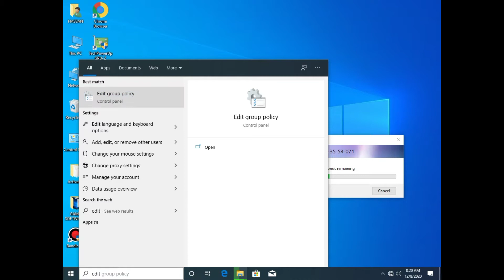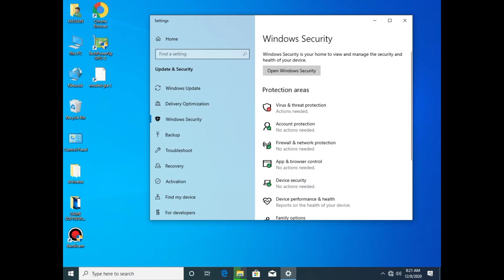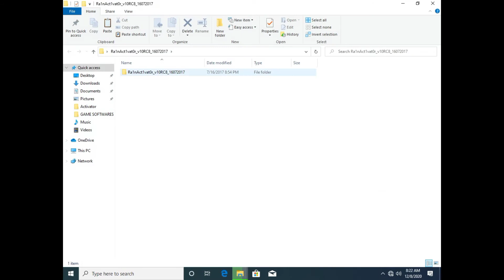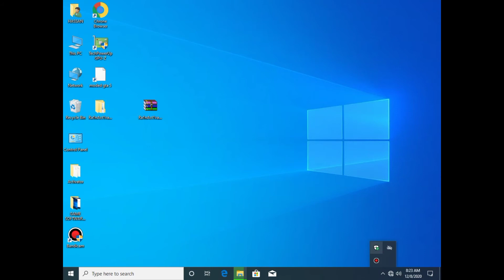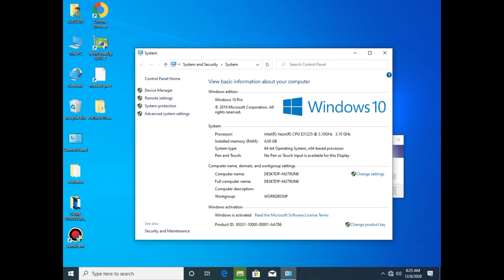How to Activate Window 10 Within 2 Step's | Easy 2 Step's Active Window | Hr Gamer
How to Activate Window 10 Within 2 Step's

GTA 5 | FitGirl Repack Where is Save File Location | Solved 2020 | Hr Gamer|

Note!
         " آپ کو سوال کرنا یے یا کوئی چیز سمجھ نہیں ارہی تو "اس ای میل پر کانٹیکٹ کریں

You will get an immediate answer
آپ کو فورا جواب مل جائے گا

Social Links ⤵️

NOTE!
"اگر آپ کو ویڈیو  اچھی لگے تو چینل کو سبسکرائب کرو اور مجھے کمنٹ میں بتاو تاکہ میں آگے اور اچھی "ویڈیو آپ کے لئے لاؤ